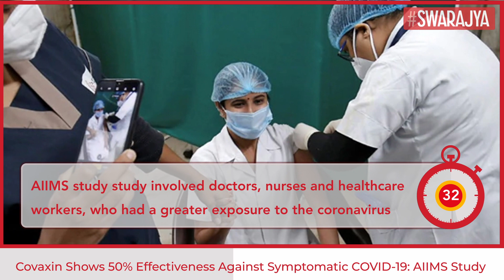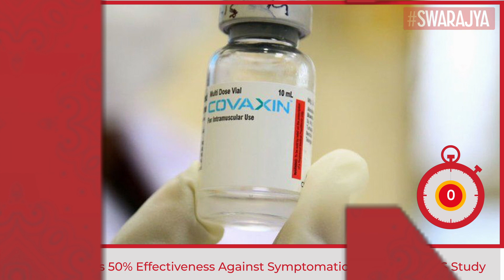How Bharat Biotech And AIIMS Delhi Differ Over Covaxin Efficacy And Why It's Not Bad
A study conducted by AIIMS has shown that two doses of Covaxin, the indigenous vaccine developed by Indian Council of Medical Research in collaboration with Bharat Biotech, is 50% effective in preventing symptomatic infection due to Covid-19. This is lower than the 77.8% efficacy claimed by Bharat Biotech after phase 3 trials of the vaccine.

However, there’s a caveat for the differing efficacy figures. The phase 3 trials looked at vaccine effectiveness in the general population, while the AIIMS study involved doctors, nurses and healthcare workers who were working in the hospital setting and, therefore, had a greater exposure to the coronavirus. Also, the study was conducted between April 15 and May 15, when the second Covid wave was at its peak in India and nearly 80% of the infection was caused by the Delta variant, which is known to have a higher rate of breakthrough infections compared with the other variants.

Dr Naveet Wig, professor and head of medicine, AIIMS, told TOI that it was actually a positive finding that Covaxin was effective in preventing symptomatic infection in 50% of the subjects in the middle of the tsunami of cases, that too in the hospital environs. “It means the vaccine works,” he said.

The study, results of which were published in top medical journal The Lancet Infectious Diseases, involved 2,714 hospital employees who were symptomatic and underwent RT-PCR testing for Covid between April 15 and May 15 despite full vaccination. Of them, 1,617 (60%) tested positive for SARS-CoV-2 infection, and 1,097 returned negative results, the study says.

When the positive cases were matched with the negative cases to remove confounding factors such as age and gender, the adjusted vaccine effectiveness against symptomatic Covid after two doses of Covaxin with the second dose administered 14 or more days before undergoing RT-PCR testing turned out to be 50%.